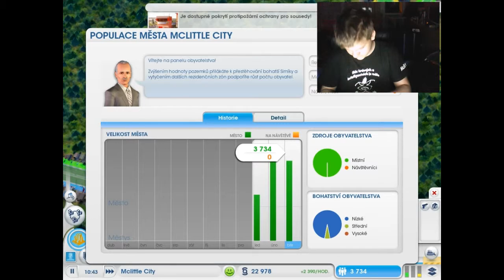【simcity】- 3.díl Mclittle City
další díl